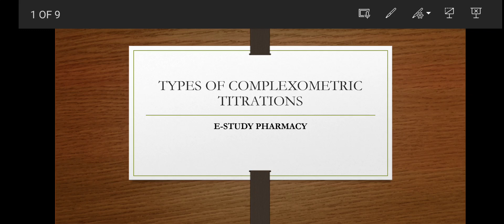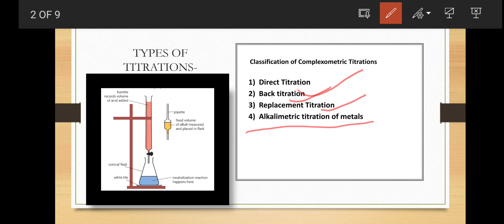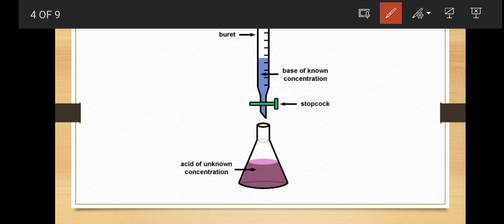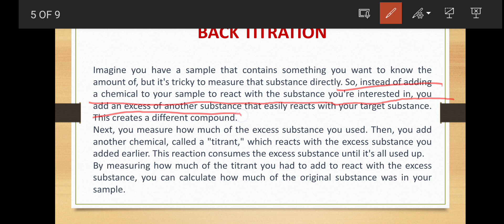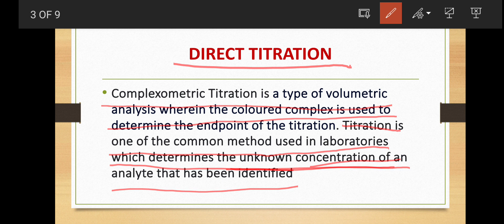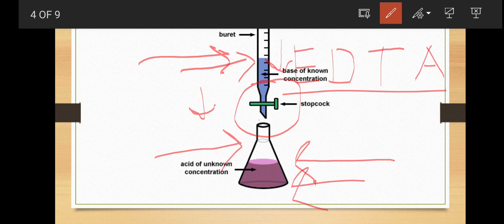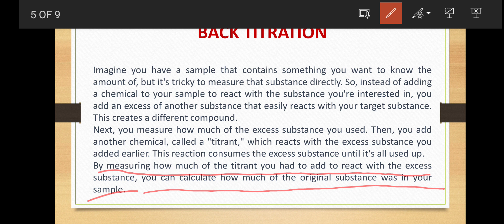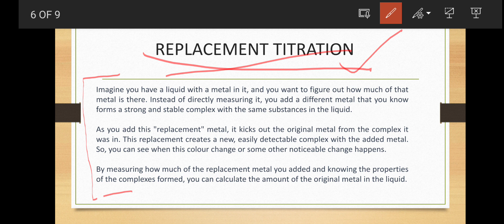||L-13|| Types of Complexometric Titration.||PA|| B.Pharma 1st year 2nd semester.